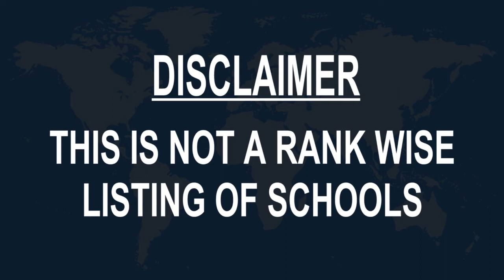Schools around Vaesteras, Sweden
Must Watch.. Best Schools around Vaesteras

Click on Bell ICON to get the notification of New Videos.This is not rank wise listing of Top Schools in Vaesteras, it's the list of best Schools around Vaesteras as per the ratings given by our users.

Listed Schools:

Rudbeckianska High School
School
Västerås, Sweden

Fryxellska skolan
Preparatory school
Västerås, Sweden

Carlforsska gymnasiet
School
Västerås, Sweden

Airways Flygutbildning
Flight school
Västerås, Sweden

Vasteras Art School
School
Västerås, Sweden

Västerås Waldorfskola
School
Västerås, Sweden

Aviation College of Sweden
High school
Västerås, Sweden

Jensen grundskola
Primary school
Västerås, Sweden

ABB Industrial High School in Västerås
High school
Västerås, Sweden

Jensen Secondary School
High school
Västerås, Sweden